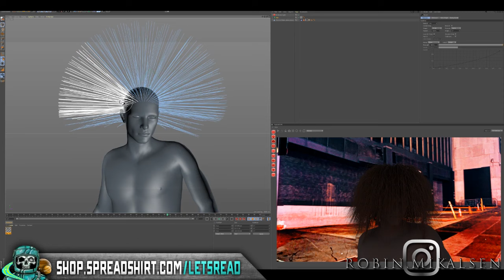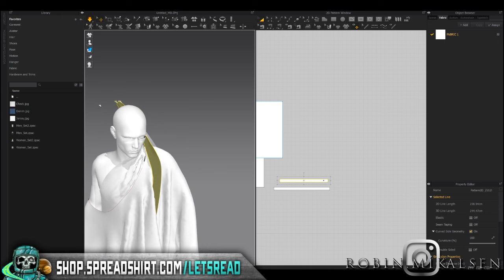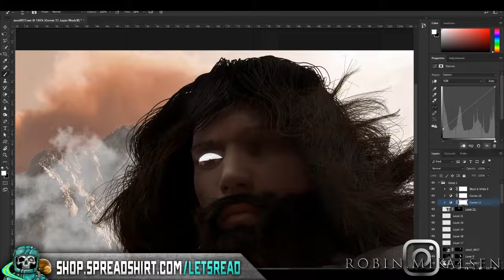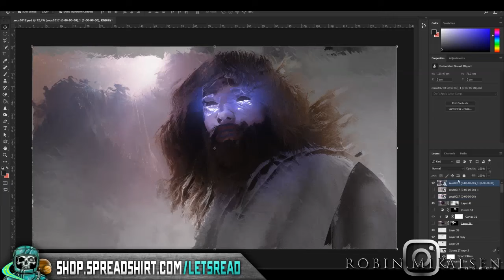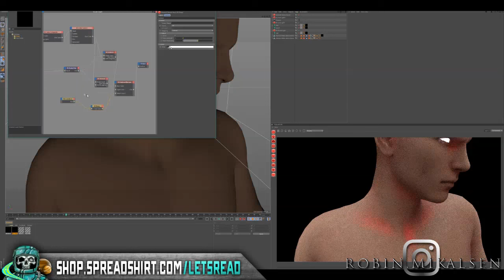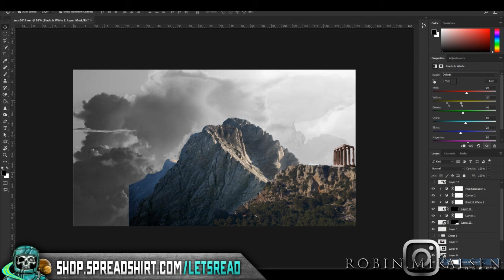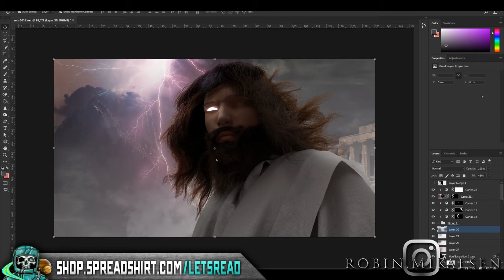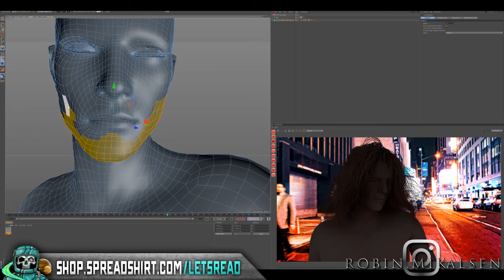You Can't Always Trust Family | 10 True Scary Horror Stories From Reddit (Vol. 32)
10 True Scary Horror Stories From Reddit Lets Not Meet (Vol. 32) includes true creepy encounters submitted by normal folks just like yourself...

SPECIAL THANK YOU to Robin Mikalsenout for their art and new intro, check them out here!:

PODCAST! ►